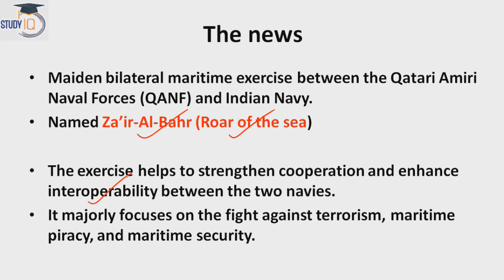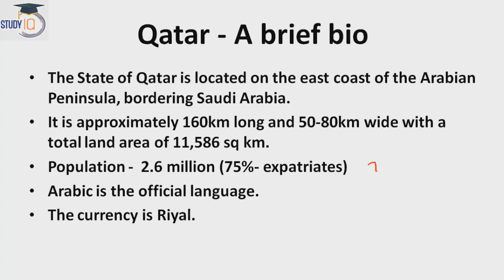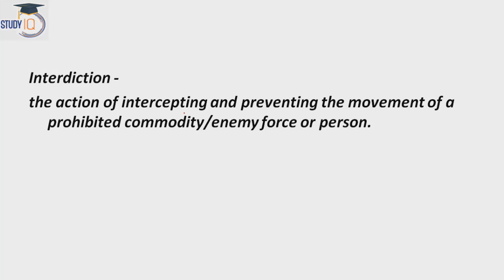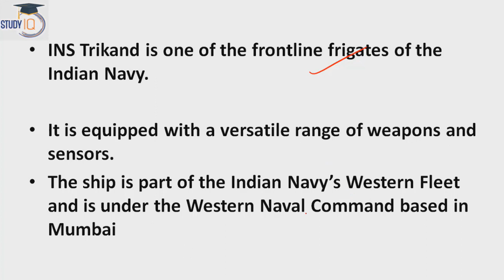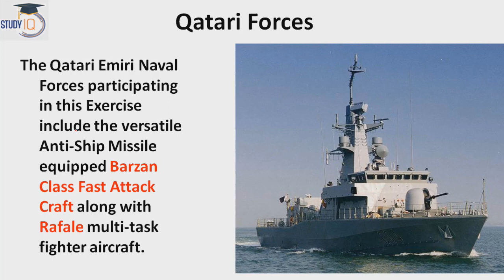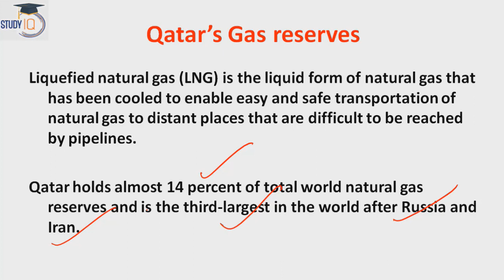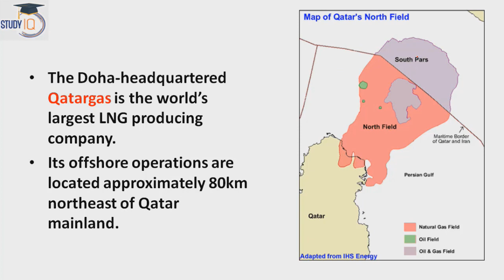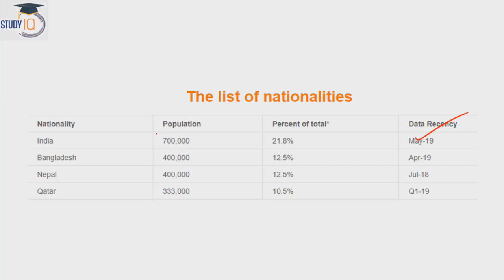India-Qatar 1st Joint Naval Exercise Zair Al Bahr begins, Why Qatar is important for India?